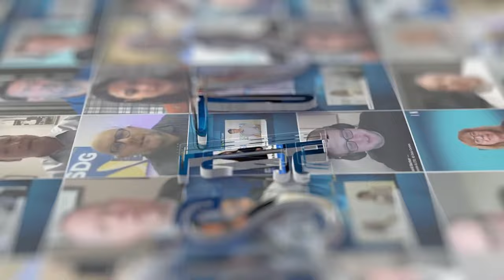Channel Partners | Revolutionizing Business Internet with Pilot Fiber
Join JSA TV and JSA Podcasts as we explore how Pilot Fiber is transforming business connectivity in the New York Metro Area. Discover the commitment behind offering the most reliable internet, backed by the best experience in telecom, with Mike Egbert, VP of Sales and Real Estate at Pilot Fiber.